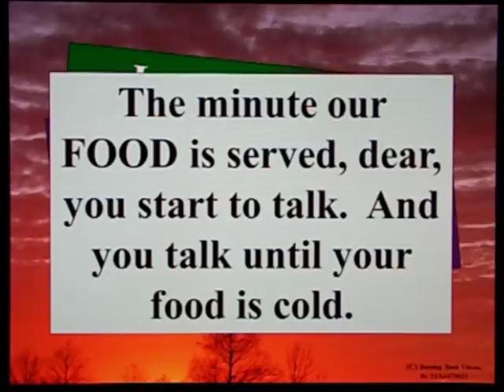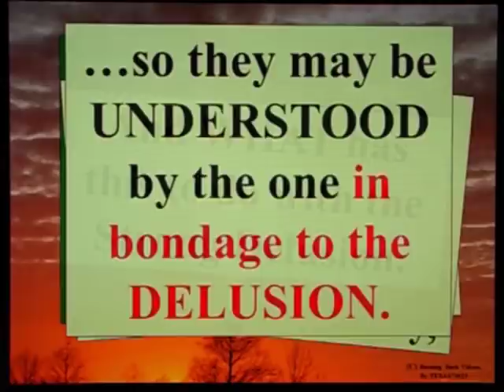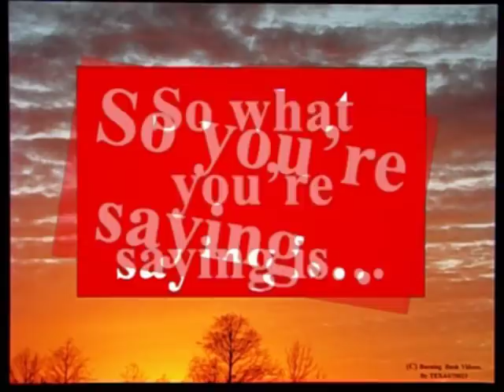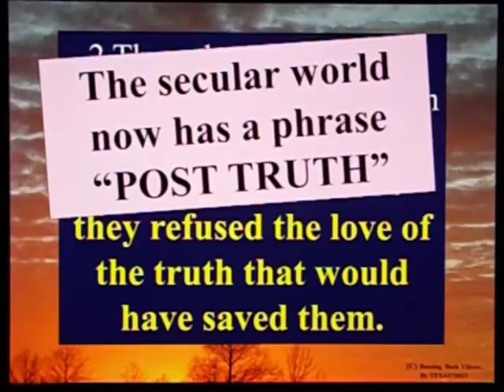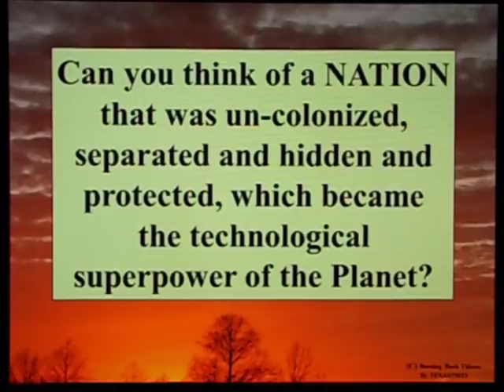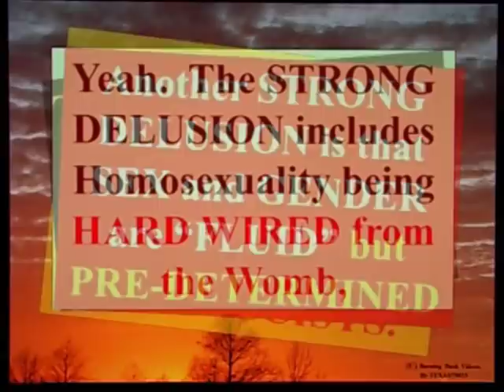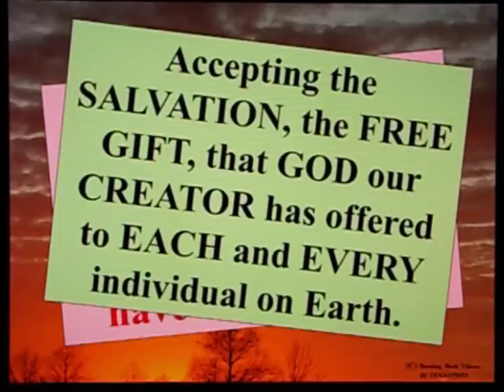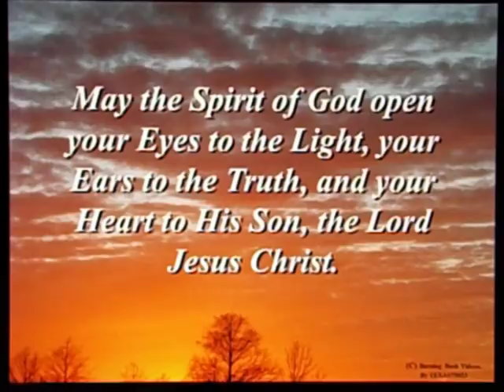Jordan Peterson Meets The Strong Delusion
2 Thessalonians 2:9 The coming of the lawless one will be accompanied by the working of Satan, with every kind of power, sign, and false wonder,

2 Thessalonians 2:10 and with every wicked deception directed against those who are perishing, because they refused the love of the truth that would have saved them.

2 Thessalonians 2:11 For this reason, God will send them a powerful delusion so that they will believe the lie,

2 Thessalonians 2:12 in order that judgment [condemnation] will come upon all who have disbelieved the truth and delighted in wickedness.

John 3:18 Whoever believes in Him is not condemned, but whoever does not believe has already been condemned, because he has not believed in the name of God's one and only Son.

John 3:19 And this is the verdict [judgment]: The Light has come into the world, but men loved the darkness rather than the Light, because their deeds were evil.

John 3:20 Everyone who does evil hates the Light, and does not come into the Light for fear that his deeds will be exposed.

John 3:21 But whoever practices the truth comes into the Light, so that it may be seen clearly that what he has done has been accomplished in God."